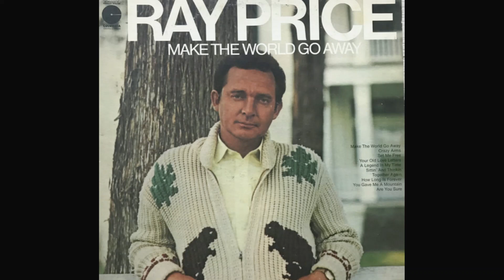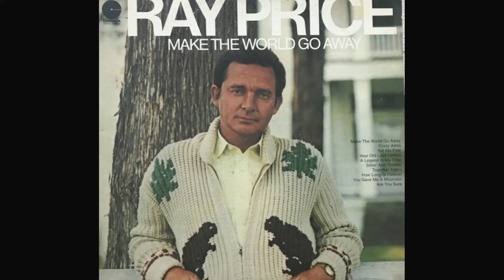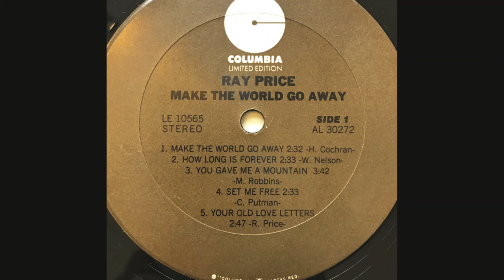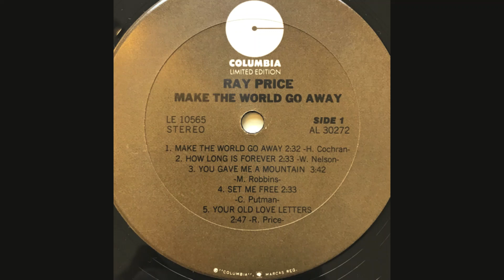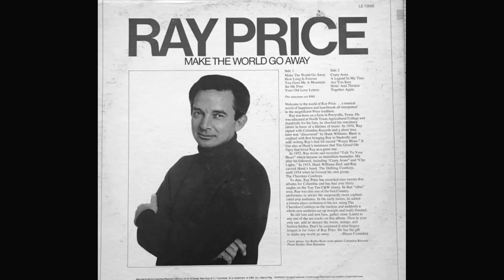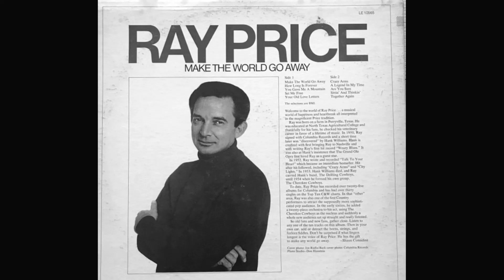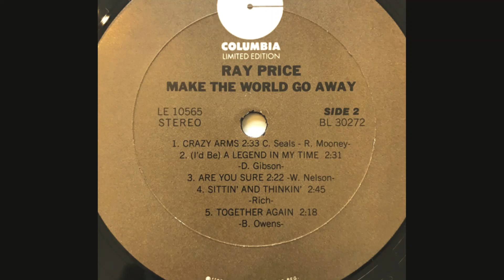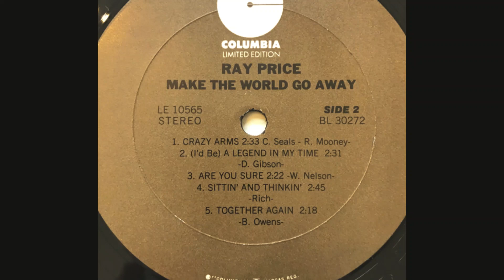Ray Price "Make the World Go Away" complete vinyl Lp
Released 1970 Columbia Limited Edition Records – LE 10565

A1 Make The World Go Away
Written by Hank Cochran

A2 How Long Is Forever
Written by Willie Nelson

A3 You Gave Me a Mountain
Written by Marty Robbins

A4 Set Me Free
Written by Curly Putman

A5 Your Old Love Letters
Written by Ray Price

B1 Crazy Arms
Written by Ralph Mooney and Charles Seals

B2 A Legend In My Time

B4 Sittin' And Thinkin'
Written by Charlie Rich

B5 Together Again
Written by Buck Owens